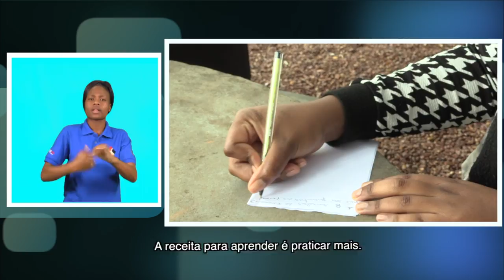FALTA DE SINAIS DIFICULTA TRABALHO DE INTÉRPRETES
Diferença de sinais, entre grupos de surdos, para comunicar na língua gestual complica trabalho de intérpretes moçambicanos. Surdos usam sinais no lugar de palavras, para facilitar a comunicação.